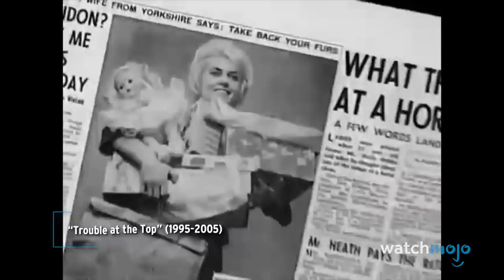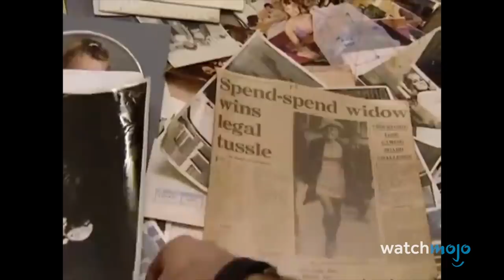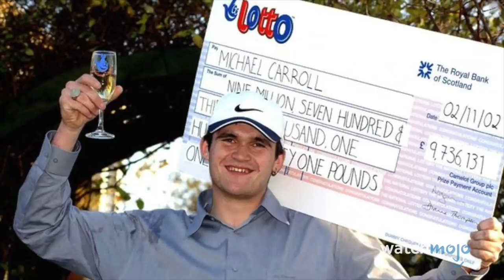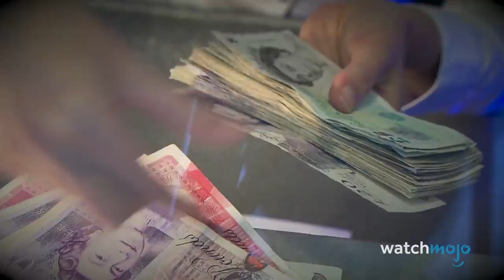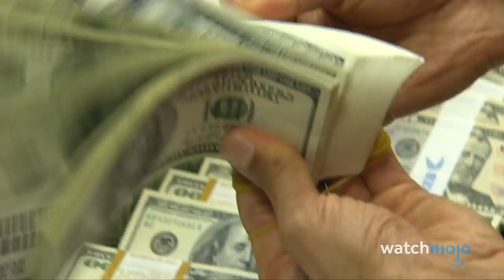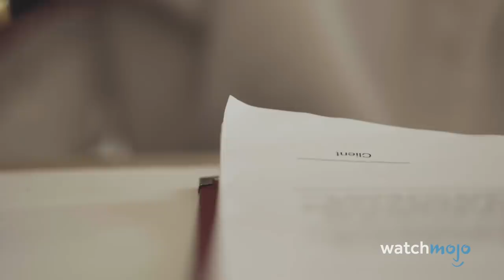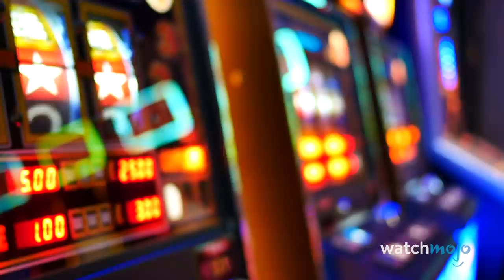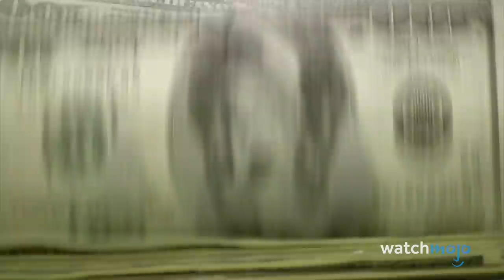Top 10 Lottery Winners Who Lost It All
You'll be shocked when you find out how these lottery winners lost their fortunes. For this list, we’ll be looking at individuals whose enormous luck didn’t seem to extend beyond their big paydays. Our countdown includes Viv Nicholson, Jim Hayes, William Post, and more! What would you do if you won the lottery?